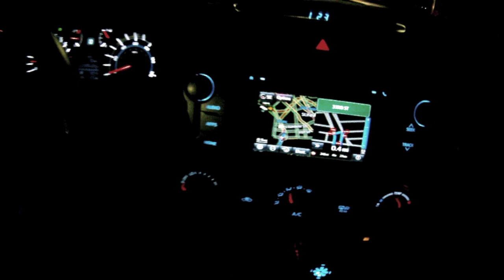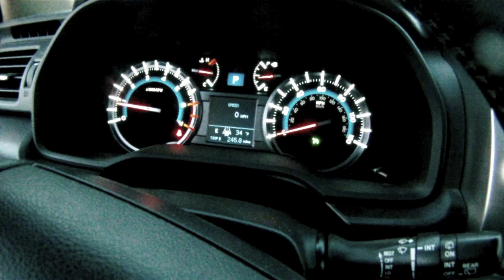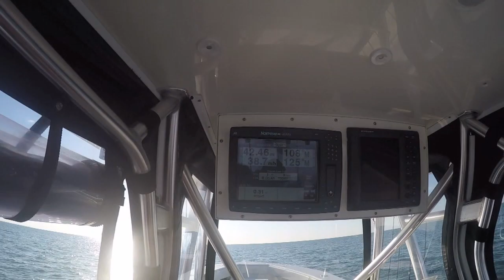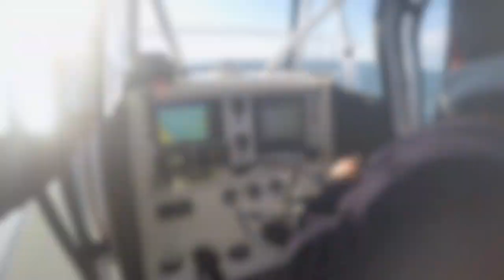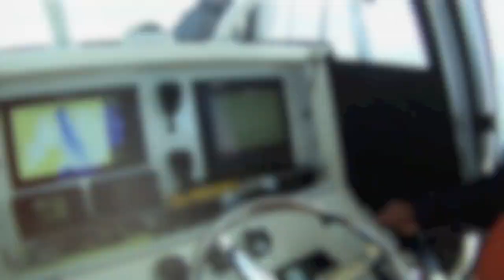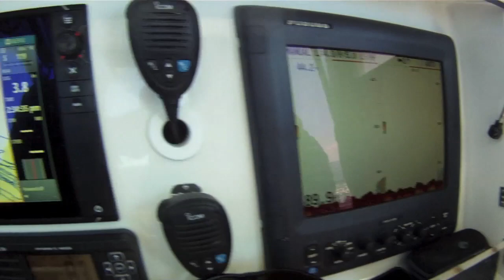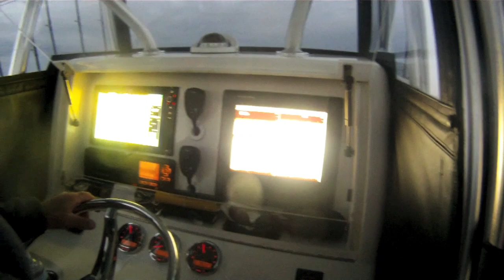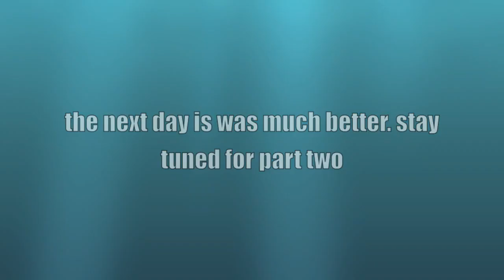Ψάρεμα στη Βοστώνη σε μακρινά ναυάγια.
This is day one out of two days fishing with this awesome captain and good friend Jimmy the Greek.
The first day Jimmy took us to the cod grounds that was legal to take them but unfortunately they weren't there.
That's why we fish for some bergall witch they are very tasty.
The next day we went for haddock and we easily caught our limit with allot of big cod mixed in, witch we had to  release.

Here is the profile of the fishing rods I told you in the video. I was amazed how light they are. They work for any type of fish.  From little squid to big cod witch you will see in the second video.

Πάτησε 👍  αν σου άρεσε
Πάτησε εδώ ⬇️  για να μήν χάνεις ποτέ ότι καινούργιο ανεβάζω